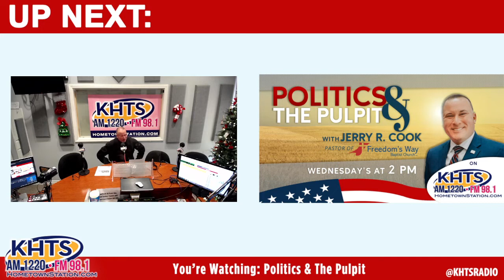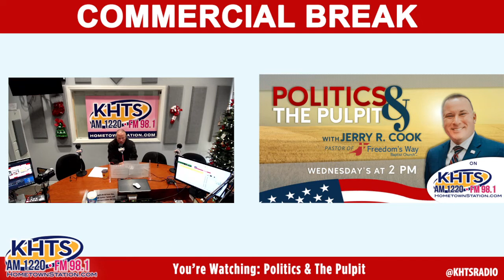Politics & The Pulpit - November 30, 2022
Make sure to tune in to hear more about the updates on all the current elections.